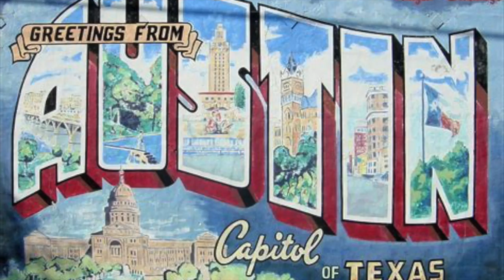Bonnie Raitt & John Prine -- Angel From Montgomery [REACTION]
If you've got headphones and ten minutes, this song will take you to another place.